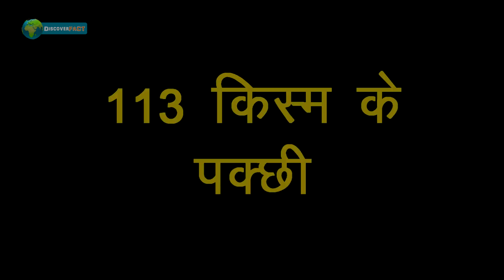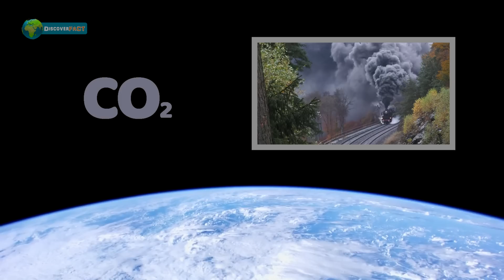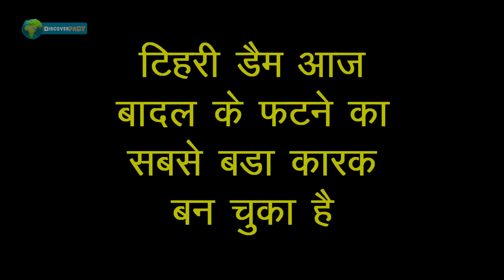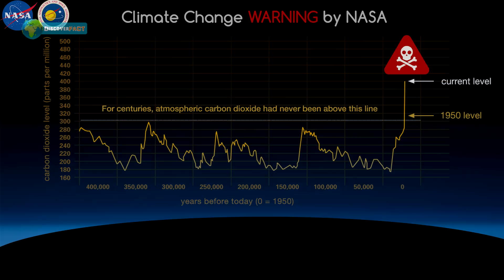पृथ्वी के 100 साल और होगा हमारा ऐसा हाल, World After 100 Years, Earth End is Near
Our earth is dying and the world after 100 years will be like hell. Today over 1 lakh plant and species are endangered and the next 50 years they may extinct from earth. Today our climate change situation is badly critical that's why all world is trying to save the earth by 2030. If we all failed, then earth temperature will rise above 1.5 degrees and earth will be hot, hellish & volcanic planet in the next 100 years. Our video is based on scientific facts. Remember, There Is No Planet B. So please plant a tree and save the planet Earth.

हमारी पृथ्वी मर रही है और 100 साल बाद दुनिया नरक जैसी होगी। आज 1 लाख से अधिक पौधे और प्रजातियाँ लुप्तप्राय हैं और अगले 50 वर्षों में वे पृथ्वी से विलुप्त हो सकते हैं। आज हमारी जलवायु परिवर्तन की स्थिति बुरी तरह से गंभीर है, इसीलिए सारी दुनिया 2030 तक पृथ्वी को बचाने की कोशिश कर रही है। यदि हम सभी असफल रहे, तो पृथ्वी का तापमान 1.5 डिग्री से ऊपर जाएगा और अगले 100 वर्षों में पृथ्वी गर्म, नारकीय और ज्वालामुखी ग्रह होगी। हमारा वीडियो वैज्ञानिक तथ्य पर आधारित है। याद रखें, कोई ग्रह बी नहीं है इसलिए कृपया एक पेड़ लगाएं और पृथ्वी को बचाएं।